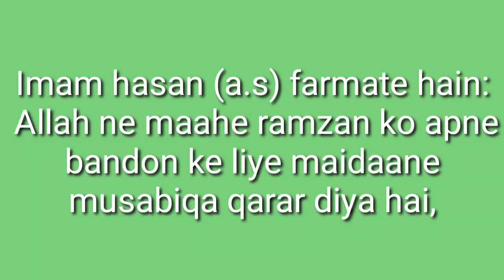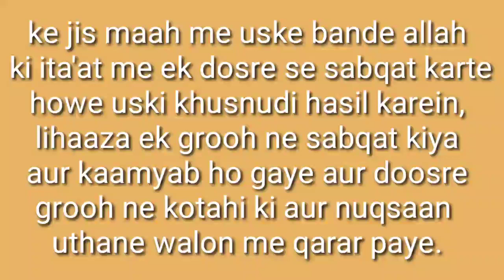ITA'ATH AUR KAMIYABI.... Speaker: Moulana Syed Ali Naqi Abidi Saheb